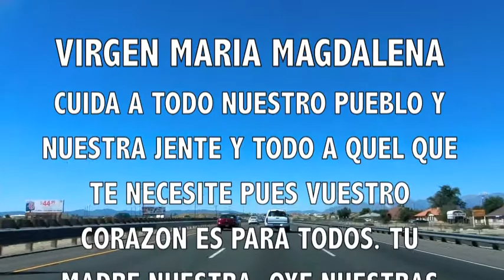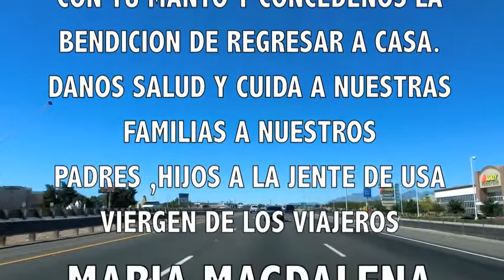la magdalena tetela virgen 2011 maria magdalena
maxmiller desde utah para la marris la patrona ruega por nosotros